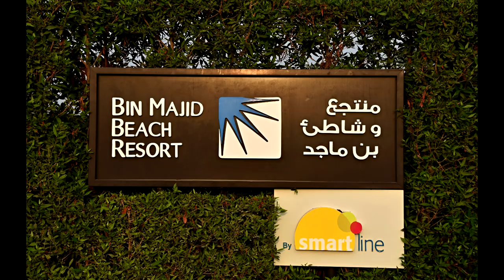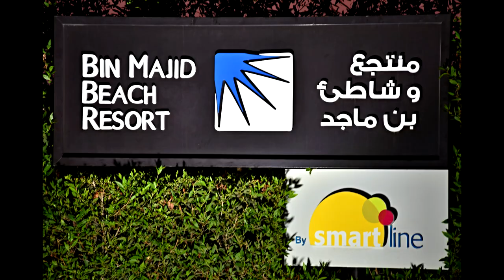Bin Majid Beach Resort - Ras Al Khaimah, United Arab Emirates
More videos from Bin Majid Beach Resort - Ras Al Khaimah and from United Arab Emirates you can watch here: